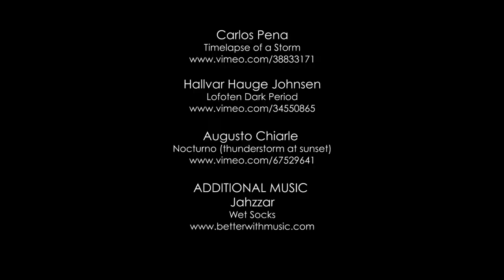How the weather affects our mood1080P HD